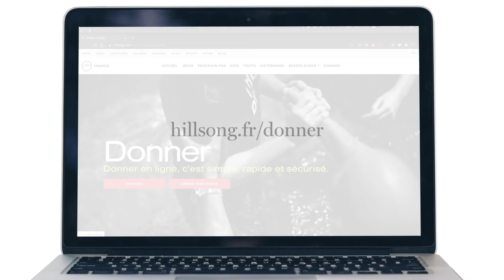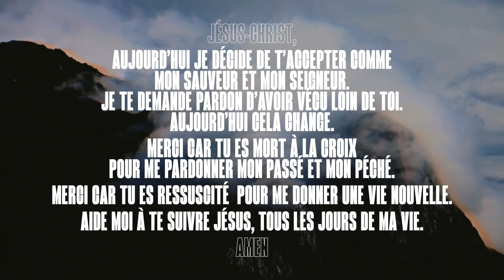L'art de changer [VF] | Dr Robi Sonderegger | Église Hillsong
Pour le t’chat en direct, rdv le dimanche dès 10h45

MOMENTS DU SERVICE
0:00 - 🎵 “Chaque petite chose” (Every Little Thing) par @youngandfree
3:36 - 🎵 “Aucun autre nom” (No Other Name) par @hillsongworship
10:29 - Accueil & Prière
17:02 - Annonces
21:08 - Dîmes et offrandes
25:01 - Message de Dr Robi Sonderegger - L’art de changer
57:51 - Vous aimeriez en savoir plus sur Jésus ?